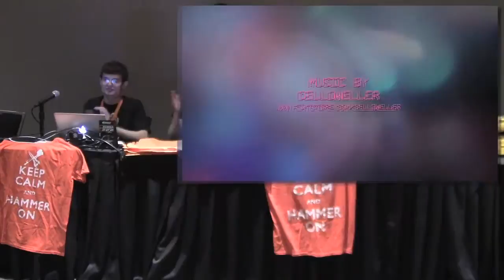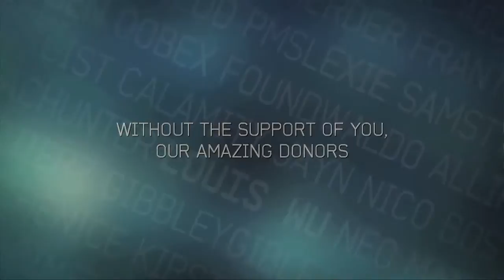RTX 2013 Grifball Panel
At RTX 2013, GrifballHub's Goosechecka, Kalbelgarion, and The Texorcist hosted a panel about the Sport of the Future: Grifball! Joining them was TacoPizzaHunter, the 2012 Grifballer of the Year, and GrifballHub's cartographer Nuclear Taco 42.